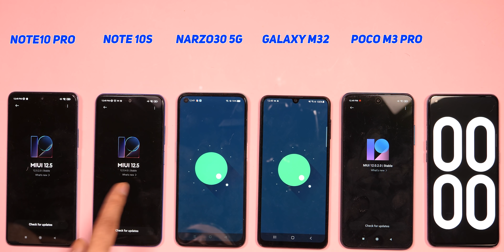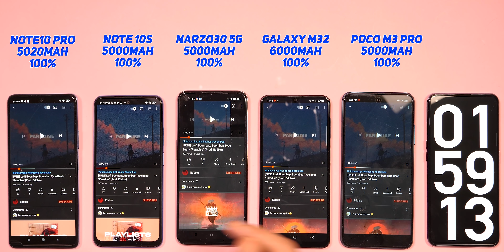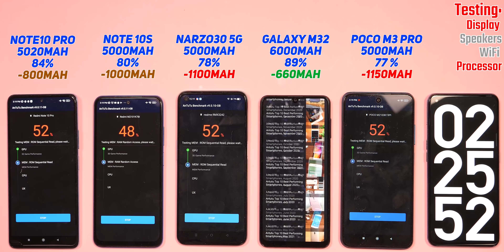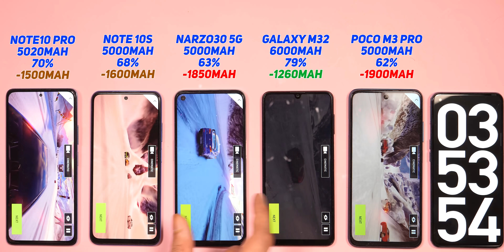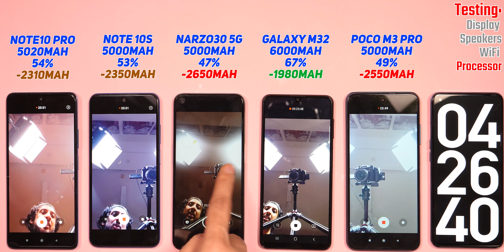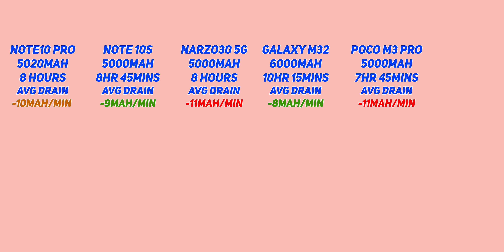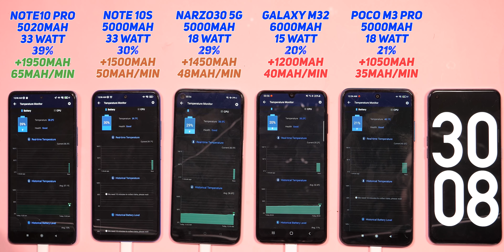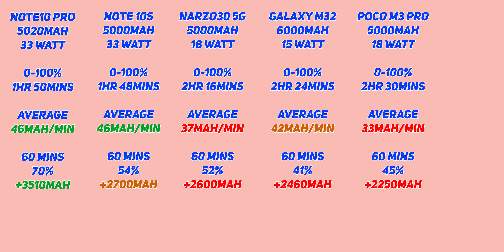Narzo 30 5G vs Poco M3 Pro vs Samsung M32, Redmi Note 10 Pro Battery Drain Test | Charging | Gaming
Realme Narzo 30 5G Price in India starts at Rs 15,999. In this video we do Realme Narzo 30 5G Battery Drain Test, Realme Narzo 30 5G Battery Test, Poco M3 Pro Battery Drain Test, Poco M3 Pro charging test, Samsung M32 Battery Drain Test, Samsung M32 Charging test. We also get to see Poco M3 Pro vs Narzo 30 5G, Samsung M32 vs Redmi Note 10 Pro, Narzo 30 5G vs Redmi Note 10S and more.

Lo-fi Boombap, Boombap Type Beat - "Paradise" (Prod. Eddixo)
Video Highlights:
00:00​​​​​​​​​​​​​​​ Hi Hello
00:44​​​​​​​ Test Conditions
01:30 Video Playback Test
03:42 Benchmarks
05:36 CPU Throttle Test
06:53​​​​ Gaming Test
08:45​​ ​​​Video Recording
09:55 Social Media
10:55 After 8 Hours
11:57​​​​​​ Battery Drain Results
13:42​​​​​​ Charging Test
14:45​​ After 60 Mins
15:43​​​​​​​​​​​​​​​ Charging Results
16:39​​​ Final Verdict
17:25 Conclusion